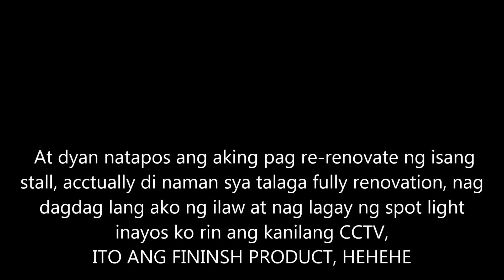Stall renovation || installation of spotlights || d'breakers 1st vlog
this is my first vlog guys hope you like it